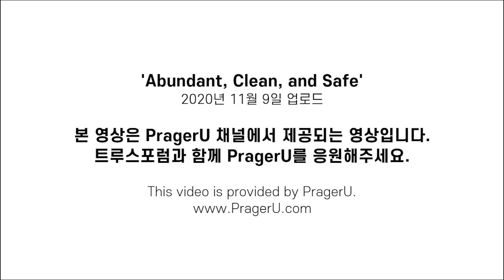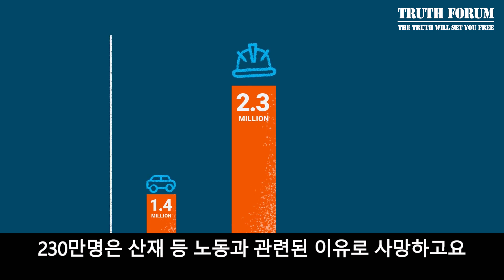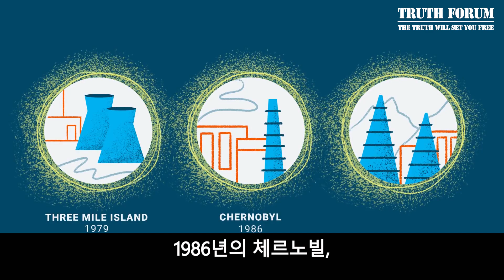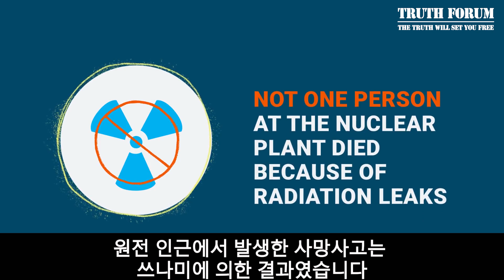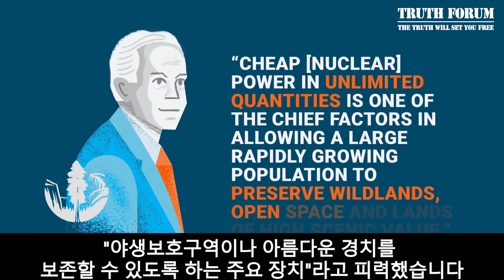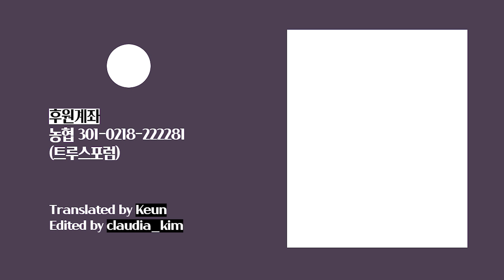위험하고 비용도 많이 드는 원자력이라고? [자막]